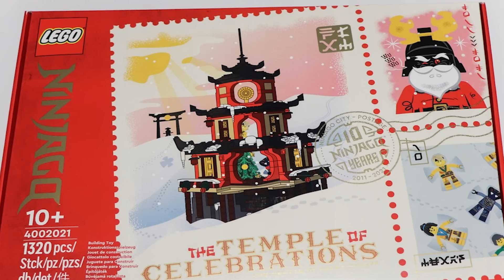НЕУЖЕЛИ СИТИМАРКЕТ НИНДЗЯГО НАСТОЛЬКО КРУТ!?🤔 Обзор ЛЕГО НИНДЗЯГО 71799 - ГОРОДСКИЕ РЫНКИ | LEGODuDe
Здарова Чуваки!
Сегодня у нас на обзоре самый большой набор из серии Ниндзяго!И по совместительству, первый обзор этого набора в СНГ 😱

Буду очень признателен за поддержку в виде подписок, лайков и так же комментов, ну и с друзьями поделиться не забудь 😉